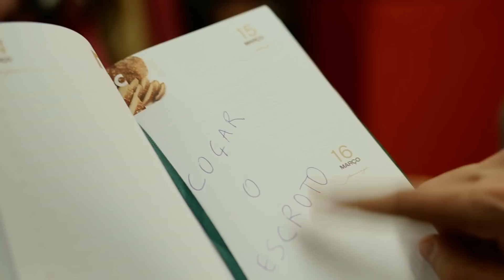Rádio Comercial | Parabéns in The Night @ Gondomar - Vídeo de Abertura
"E se a rádio tivesse um armário mágico que nos transportasse para Gondomar?"

Uma aventura escrita por Nuno Markl com a interpretação das Manhãs da Comercial - e ainda com uma perninha de Marisa Liz dos Amor Electro, do nosso João Vaz e da nossa querida senhora da limpeza conhecida por Tia Betty.

Foi este o vídeo de abertura antes dos concertos em Gondomar, dias 15 e 16 de Março!